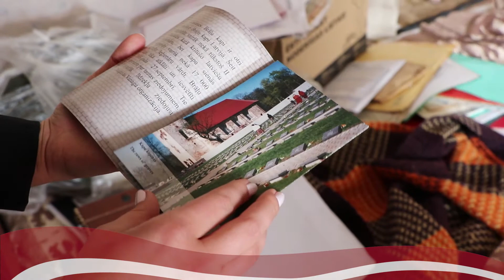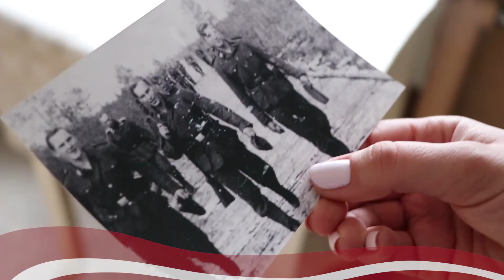Nacionālā apvienība pirms 16. marta apciemo leģionārus